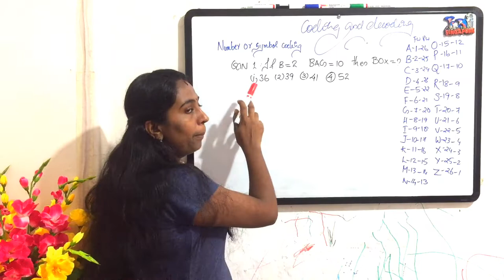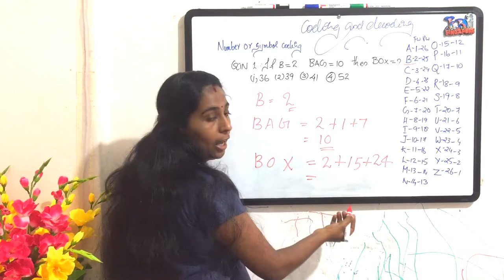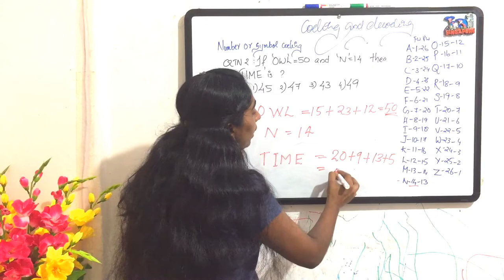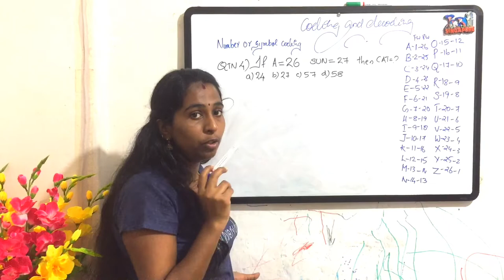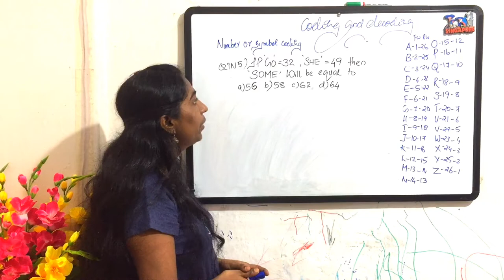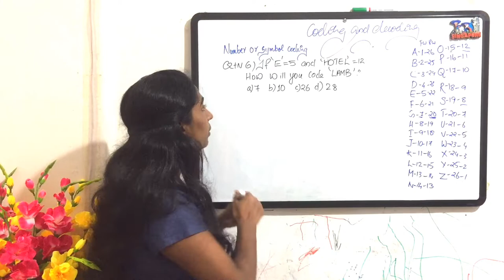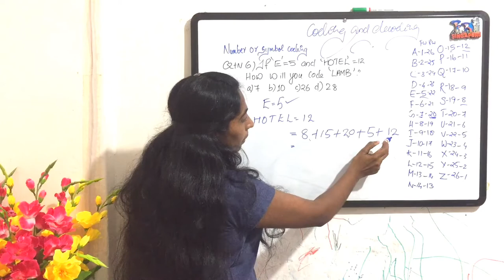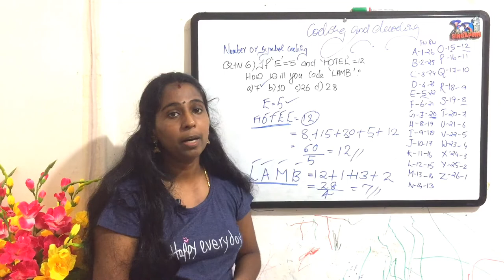Rrb ntpc,ssc,Kerala psc exam preparation number coding previous year questions practice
Rrb ntpc,ssc, Kerala psc  previous year questions practice,coding and decoding- number/symbol coding